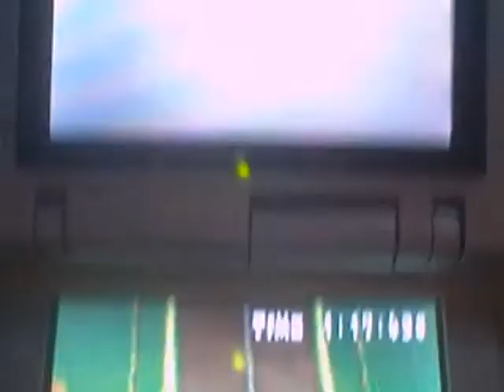RLC1 23"116 (PR)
Comment soon xD